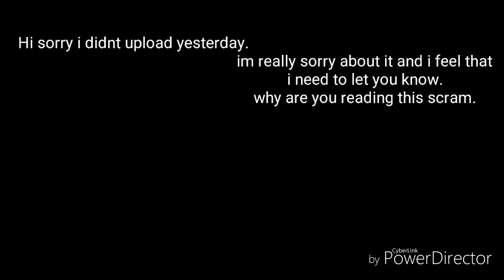Ytp: Pikachu gets a new name and throws up a shit ton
These keep decrasing in quality dont they